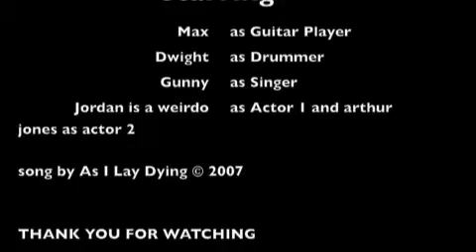Nothing Left REMAKE!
THIS IS OWN